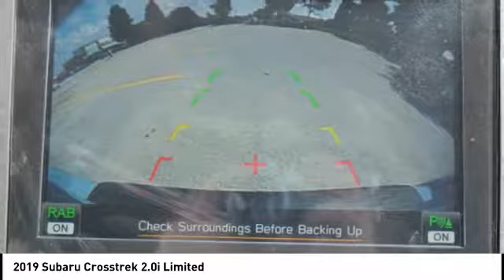2019 Subaru Crosstrek 2.0i Limited for sale in Cary NC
2019 Subaru Crosstrek 2.0i Limited for sale in Cary NC - Stock # SB81790
Year: 2019
Address:
5010 Old Raleigh Rd